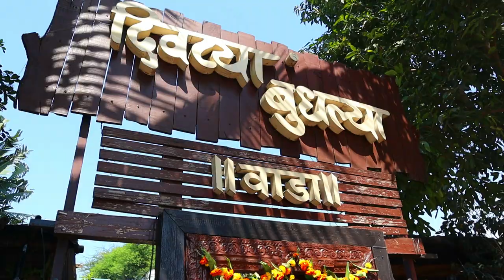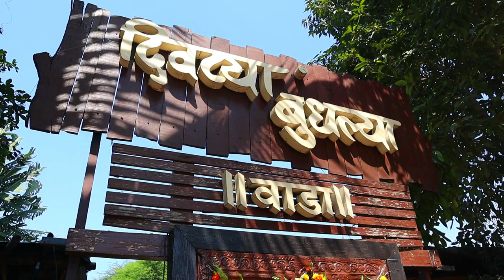Mumbai to Nashik on BMW G310GS 🏍| Disappointed by Divtya Budhlya Wada | Harihar Fort Trimbak Nashik❤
This Video is all about our Group Bike Ride from Mumbai to Nashik, Also we visited Divtya Budhlya Wada & Harihar Fort Trimbak Nashik
I'm sharing my travel journey here on YouTube.

CANON M50

GO PRO

GO PRO MIC ADAPTER

GO PRO ACCESSORIES

BOYA MIC FOR CAMERA

🎵 Track Info:

Title: Mirror
Artist: KV
Genre: Dance & Electronic
Mood: Dark